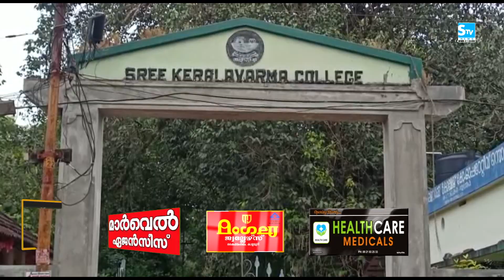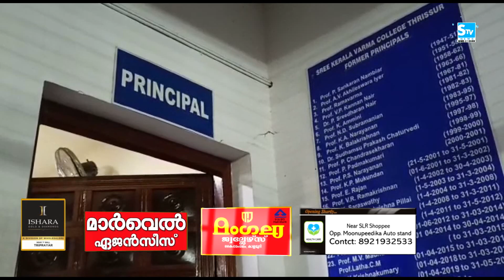Kaipamangalam Stv News @ 9 PM 28.11.2020